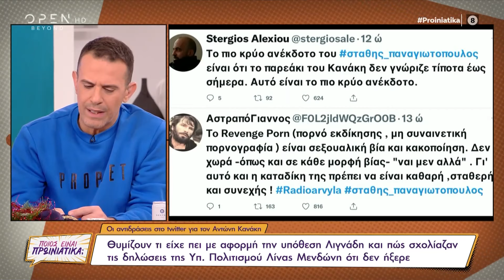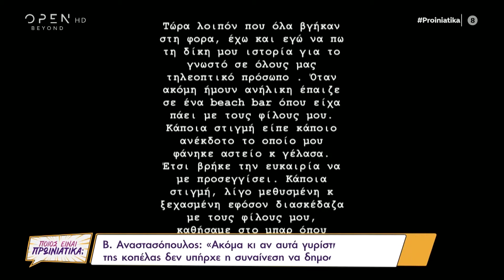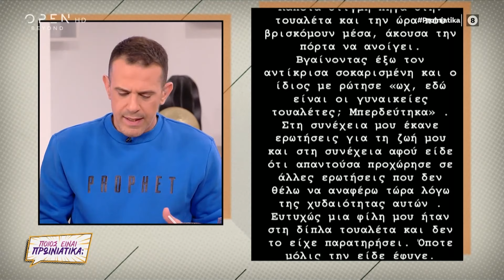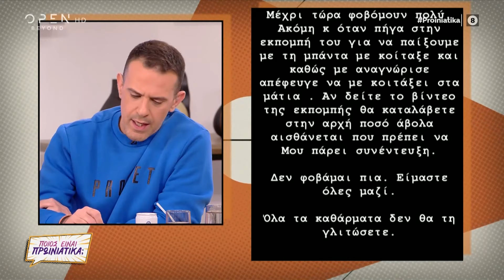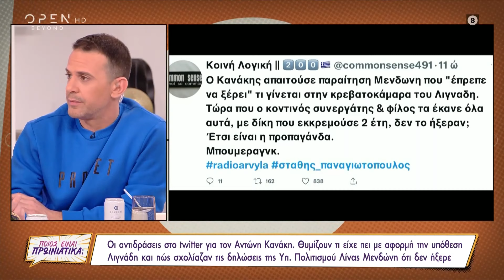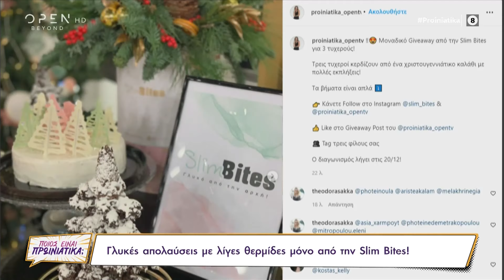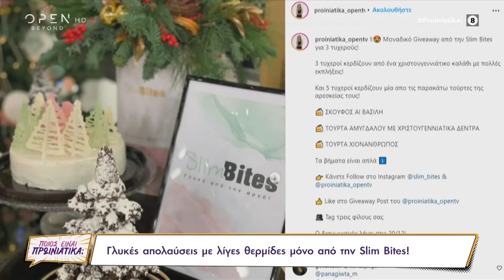Ποιος είναι πρωινιάτικα; 14/12/2021 | OPEN TV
Ο Μανώλης Σφακιανάκης πρόεδρος Διεθνούς Ινστιτούτου κυβερνοασφάλειας μίλησε για την κατηγορία του Στάθη Παναγιωτόπουλου για εκδικητική πορνογραφία και η δ/ντρια Ινστ. Κυβερνοασφάλειας CSI Κέλλυ Ιωάννου δήλωσε πως τέτοιες καταγγελίες τούς έρχονται περίπου 2 την εβδομάδα και πολλές φορές αφορούν και ανήλικα. Επίσης, καλεσμένος ήταν ο Πάνος Νάτσης ο οποίος μίλησε για τη σειρά Σέρρες, την παράσταση Όποιος θέλει να χωρίσει να σηκώσει το χέρι του και την προσωπική του ζωή.